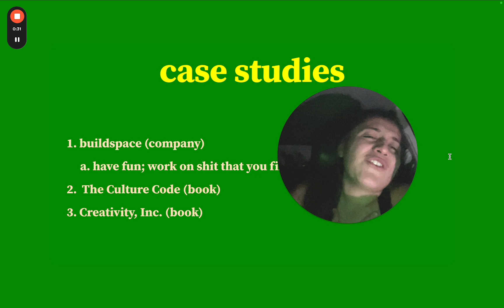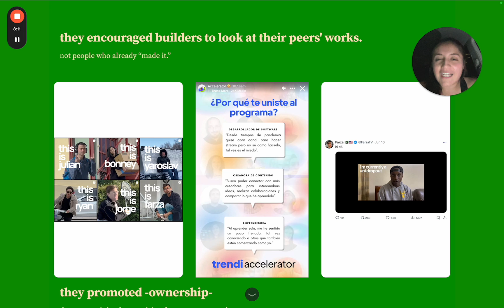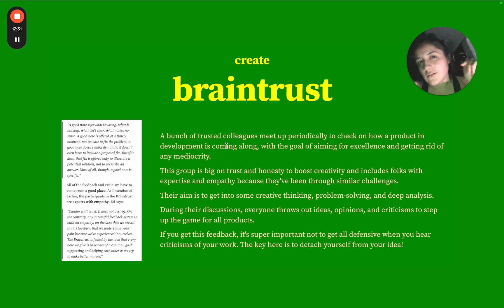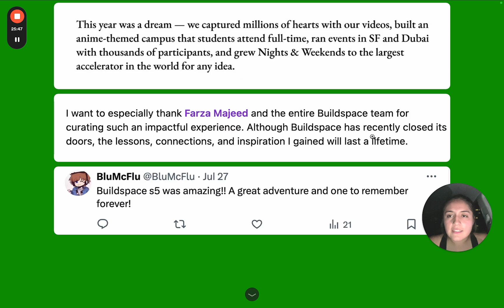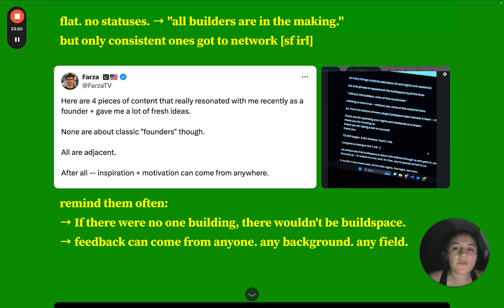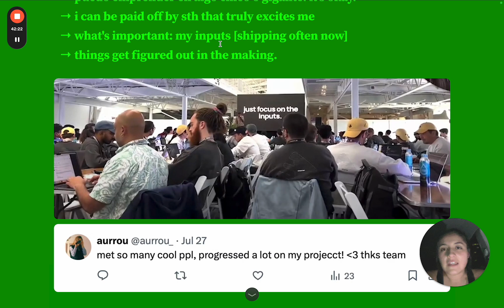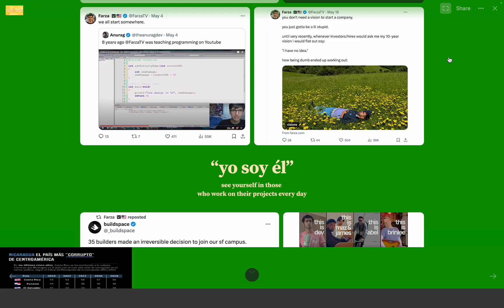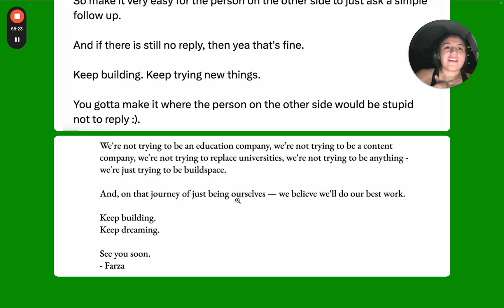Con ustedes, mi research sobre Comunidades Online 💛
00:00 - 1:45 research inspirado en buildspace, Pixar, Disney & Duolingo!
1:46 -  13:25 1ero. tu gente debe IDENTIFICARSE
13:26 - 15:44 deben sentir "DE AQUÍ SOY"
15:45 - 17:37 sí o sí debe haber calidez y seguridad!
17:38 - 19:01 tienen que tener tus mismos valores
19:02 - 38:42 Se como Disney, crea EXPERIENCIAS
38:43 - 44:14 ej: qué fue memorable de buildspace
44:15 - 48:15 cómo hacer que tu gente haga marketing por ti
48:16 - 53:29 cada actividad debe tener un BUEN CIERRE
53:30 - 59:15 debes SER DIFERENTE. non-negotiable